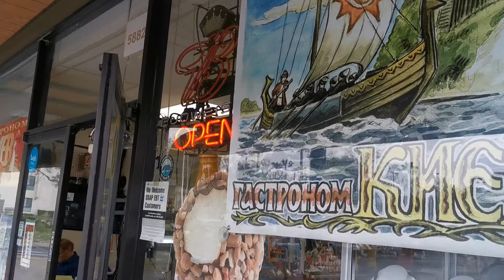北加州终于又下雨了！E2048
雨巷

戴望舒

撑着油纸伞，独自

彷徨在悠长，悠长

又寂寥的雨巷，

我希望逢着

一个丁香一样地1

结着愁怨的姑娘。

　　她是有

丁香一样的颜色，

丁香一样的芬芳，

丁香一样的忧愁，

在雨中哀怨，

哀怨又彷徨；

　　她彷徨在这寂寥的雨巷，

撑着油纸伞

像我一样，

像我一样地

默默彳亍2着，

冷漠，凄清，又惆怅。

　　她静默地走近

走近，又投出

太息3一般的眼光，

她飘过

像梦一般的，

像梦一般的凄婉迷茫。

　　像梦中飘过

一枝丁香的，

我身旁飘过这女郎；

她静默地远了，远了，

到了颓圮4的篱墙，

走尽这雨巷。

　　在雨的哀曲里，

消了她的颜色，

散了她的芬芳

消散了，甚至她的

太息般的眼光，

丁香般的惆怅。

　　撑着油纸伞，独自

彷徨在悠长，悠长

又寂寥的雨巷，

我希望飘过

一个丁香一样地

结着愁怨的姑娘。[2] [3]